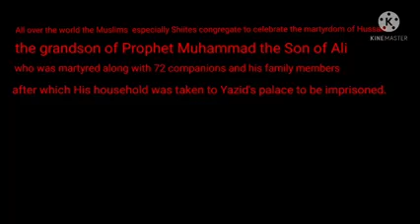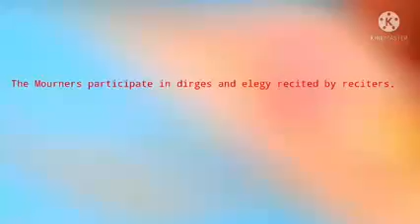Clips' compilation out of Muharram processions.of Muharram |2021| 1443 Malapora Muharram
first month of the Islamic Year or the Hijri calendar that has 354 or 355 days. As per the Islamic beliefs, Prophet Muhammad, who was considered to be a messenger of God, called the month of Muharram as the 'sacred month of Allah.

.WHAT IS MUHARRAM?
.Muharram is the first month of the Islamic Year or the Hijri calendar that has 354 or 355 days. As per the Islamic beliefs, Prophet Muhammad, who was considered to be a messenger of God, called the month of Muharram as the 'sacred month of Allah.

TIMESTAMPS
0:00 Intro
1:00 First Topic Covered
1:30 Second Topic Covered
2:30 Third Topic Covered

FIND US AT FACEBOOK.
Panun Xuv Kashmir